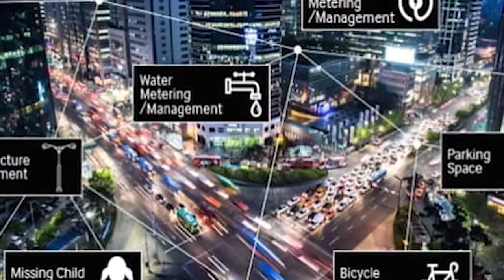My monthly favourite Tech Trends by Elena Corchero - July 2016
Every last Thursday of the month, let’s have a look at the YOSTEAM trends. My top list of the coolest projects that showed up in July 2016.

Enjoy and leave your comments bellow and join the conversation. Thumbs up if you found this insights useful.

RELEVANT LINKS:
ON REWARDING DISOBEDIENCE

ON DRIVERLESS CARS
Driven by optimism

CREDITS:
Thanks to my team members and the following music artists:
Laszlo Harsanyi - Dub-hop
Broke For Free - Night Owl